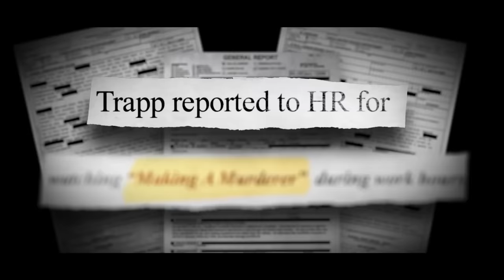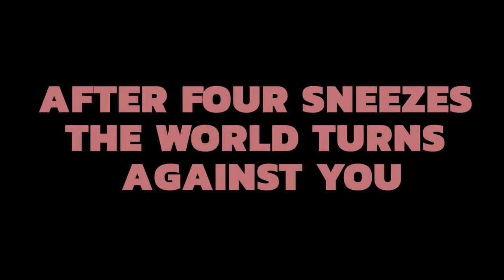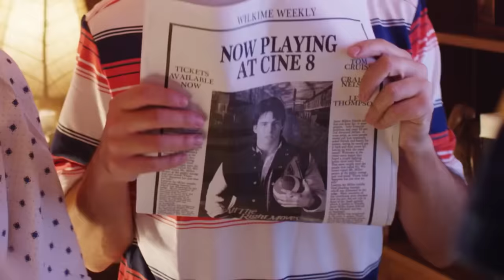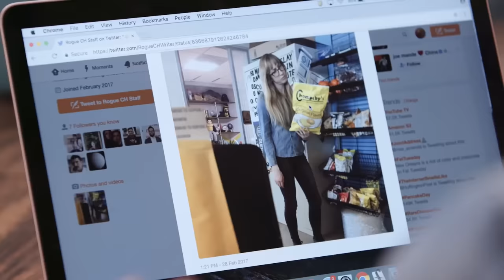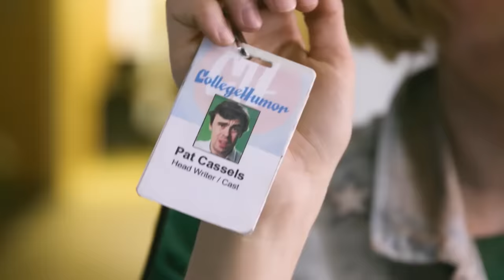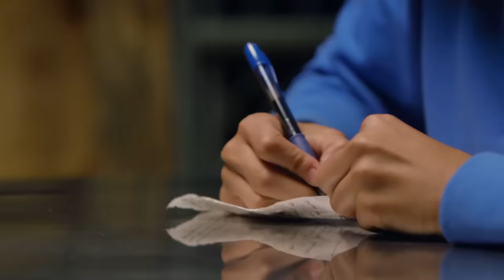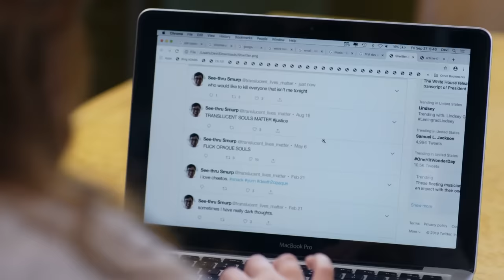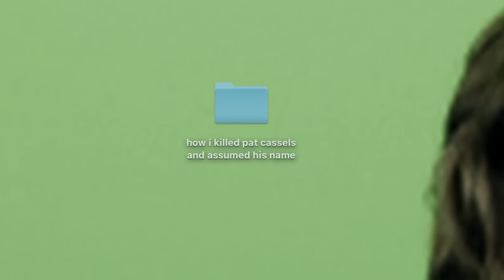Every Sketch In The "Trapp Killed Pat" Saga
Did Mike Trapp kill Pat Cassels? Was he just buried alive for several years? Will his quest for vengeance ever end? CollegeHumor's twistiest saga, now all in one video.